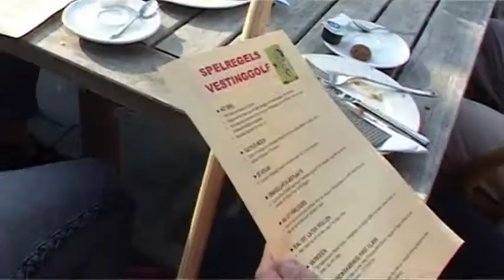Vestinggolf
Promotiefilm voor een bedrijfsuitje.
camera, montage en voice-over: Dick de Witte